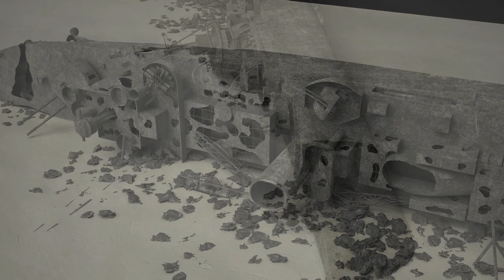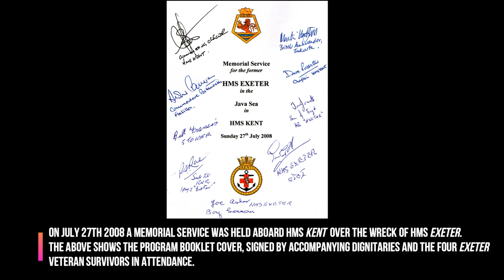The wreck of HMS Exeter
A series of fly-around animations of the 3D model of the wreck of HMS Exeter. Consulting and photographs by Kevin Denlay.